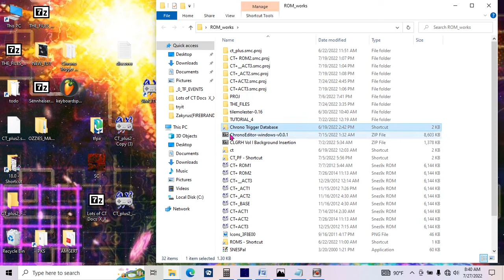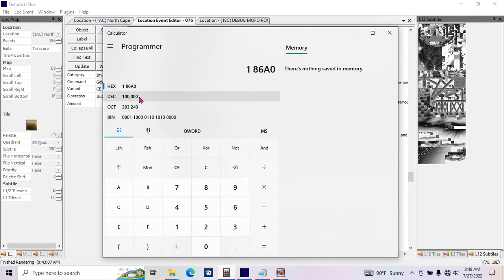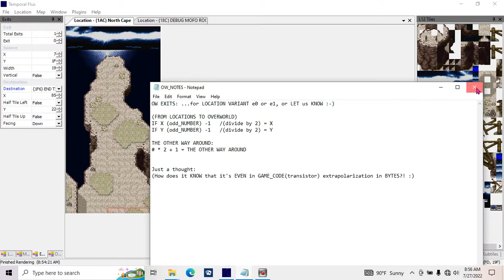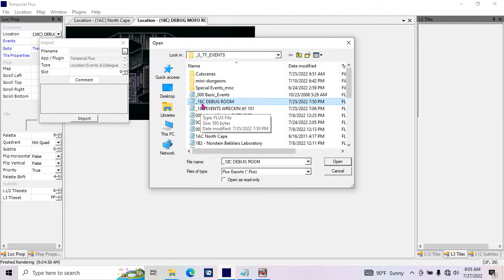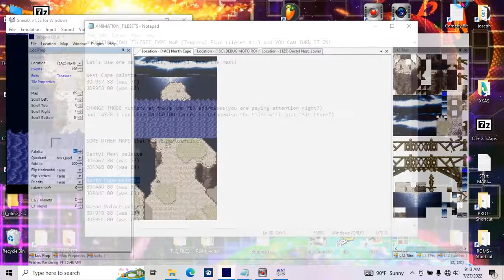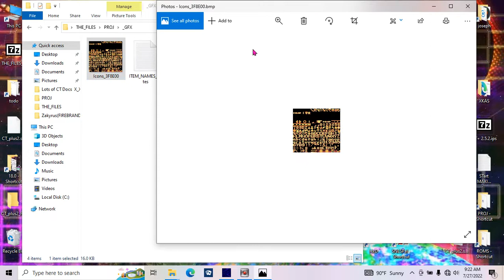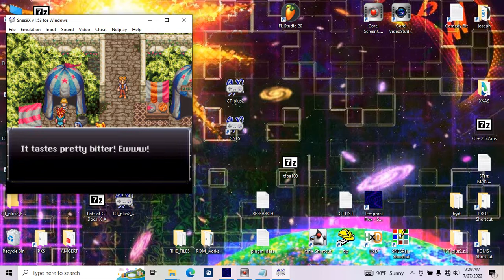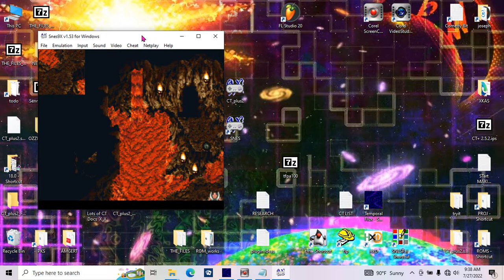Chrono Trigger Temporal Flux Tutorials Misc. Etc. Needful Things Video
Chrono Trigger SNES ROM Hacking MOD TUTORIALS showing in a COMEDY SENSE how to edit the game with SUPER-HERO EVEN demi-god level results.

ALSO:
Chrono Trigger Database (useful documents, you'll want this!)

...and this!

Temporal Flux Plugin Architecture: (TPFA)--for making Temporal Flux Plugins (written in C#)

You DON'T have to, but it sure helps me out!

SNES art ROM hacking mod tutorial with comedic sense.